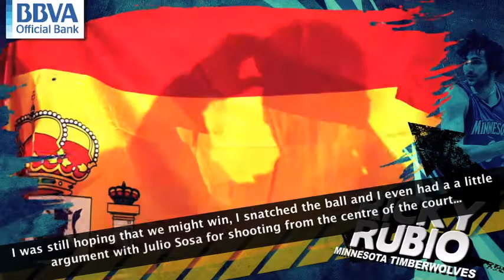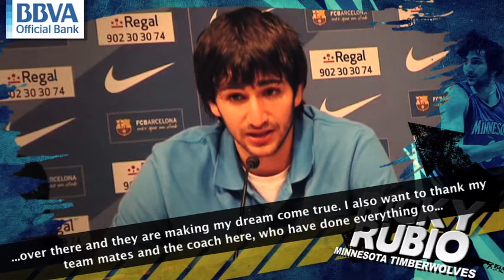Ricky Rubio's story (I): METEORIC RISE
We start in Basket4us a four-part serial about the career of Ricky Rubio. In this chapter, we review the professional time of the point guard in the Spanish League ACB, to be drafted by Minnesota Timberwolves in the NBA.